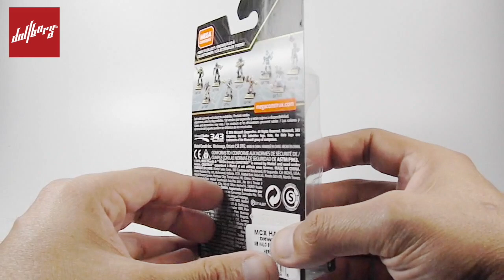Didact, de Halo Mega Construx, Reseña en Español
¡Gracias, chicos!